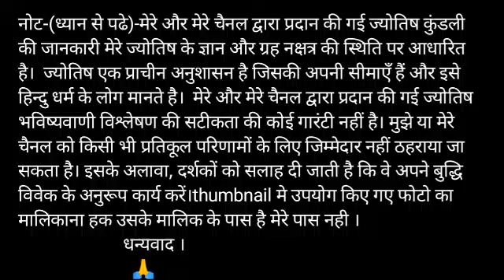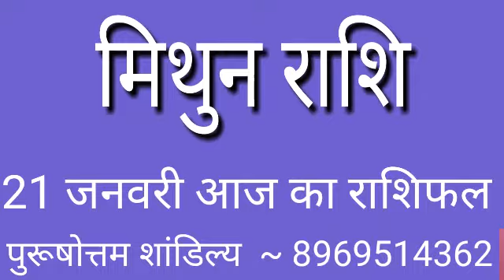मिथुन राशि 21 जनवरी मंगलवार | Aaj Ka Mithun Rashifal | Mithun Rashi 21 January 2020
aaj ka mithun rashi aaj ka rashifal mithun rashi mithun rashi 21 January 2020 aaj ka mithun rashifal mithun rashi aaj ka rashifal 2020 January mithun rashi mithun rashi January 2020 Dainik Rashifal,Horoscope,Astrology Aaj Ka Panchang Panchang 21 January 2020 Daily Motivation quotes and Thouts आज का मिथुन राशि 21 जनवरी मिथुन राशि आज का राशिफल मिथुन राशि मिथुन राशिफल मिथुन दैनिक राशिफल मिथुन राशि का राशिफल

mithun dainik rashifal 21 January 2020
1st-mithun rashi love rashifal
2nd-Mithun rashi dainik rupya paisa rashifal
3rd- Mithun rashi dainik swasthay rashifal
4th- Mithun dainik vyapaar vyavsay career rashifal
5th- Mithun Dainik gyan shikha rashifal
मिथुन राशि दैनिक राशिफल 21 जनवरी 2020-
1- मिथुन राशि के दैनिक उपाय
2- मिथुन राशि धन और वित्त संबंधित सारी बाते
3- मिथुन राशि प्रेम संबंध प्रेम प्रसंग राशिफल
4- मिथुन राशि दैनिक स्वास्थ्य से संबंधित राशिफल
5- मिथुन राशि व्यापार व्यवसाय करियर जीवन राशिफल
6- मिथुन राशि दैनिक राशिफल
7- मिथुन राशि जन्मकुंडली विशेषज्ञ

धन्यवाद ।